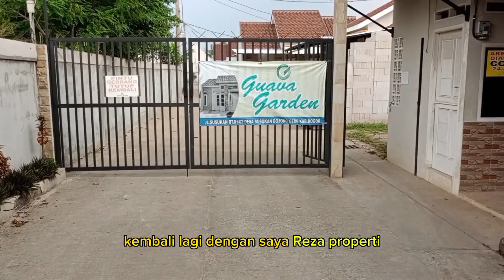Rumah Mewah Desain Minimalis Ready Dan Indent desain layout suka-suka lokasi strategis Bebas Banjir.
SEGERA MILIKI
RUMAH DENGAN LINGKUNGAN ASRI,AMAN , NYAMAN DAN AIR SANGAT LAYAK UNTUK DIKONSUMSI.

RUMAH CLUSTER DENGAN SISTEM SATU PINTU MASUK, SANGAT AMAN DAN NYAMAN UNTUK TEMPAT TINGGAL.

DIJAMIN UNTUNG BELI RUMAH DI CLUSTER GUAVA GARDEN, KARENA DEKAT DENGAN RENCANA PINTU TOL DESARI DAN JALUR BOMANG(BOJONG GEDE KEMANG).

JALUR BOMANG JUGA MENDUKUNG DUA AKSES TOL YAITU TOL ANTASARI DEPOK DAN TOL BORR MELALUI PARUNG.

SEHINGGA PROPERTI DIDAERAH SUSUKAN CITAYAM AKAN SANGAT DIBURU, KARENA NILAI INVESTASI YANG SANGAT TINGGI KEDEPANNYA.

Spesifikasi MEWAH
- Luas tanah 66 meter
- Luas bangunan 40 meter
- pondasi : batu kali
- Dinding : hebel,plester,Aci
- Rangka atap baja ringan : CNF 0,75 SNI
- Atap : Genteng Morando
- Lantai : Granit
- Kusen : kayu Meranti /setara
- pintu utama : Meranti
- Pintu kamar : full panel
- Closed :duduk standar & Shower SNI
- Cat tembok : welldone
- Sumur bor : 20 meter
- Listrik : 130 watt

Akses lokasi
- 10 menit kejalan raya Citayam
- 10 menit kerumah sakit Citama
- 10 menit ke rencana tol DESARI
- 10 menit kestasiun Bojong gede
- 10 menit ke stasiun Citayam
- 20 menit ke mall Cibinong city
- dekat sekolah SD,SDIT,SMP,SMA dan pesantren.

Stok terbatas

FREE BALIK NAMA SERTIFIKAT SHM